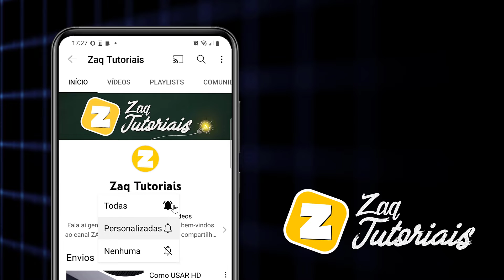Como AJUSTAR TAMANHO da TELA no PLAYSTATION 4 - PS4 (Área de exibição)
Fala ai gente tudo beleza! Sejam bem-vindos a mais um vídeo. No vídeo de hoje ensino como ajustar a área de exibição no Playstation 4 e preencher toda tela da sua tv.